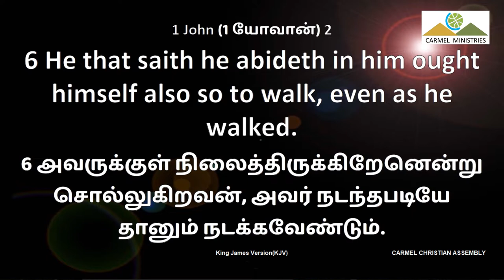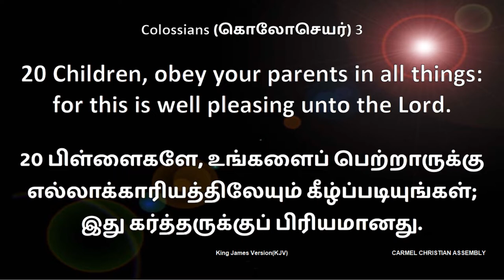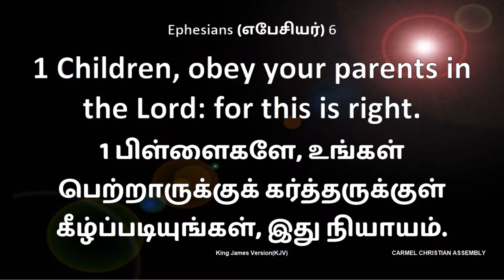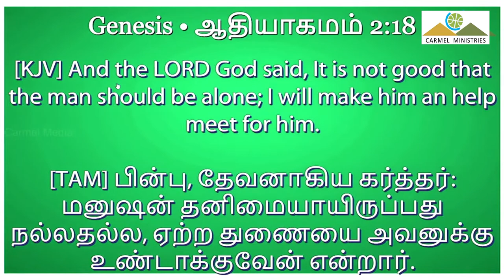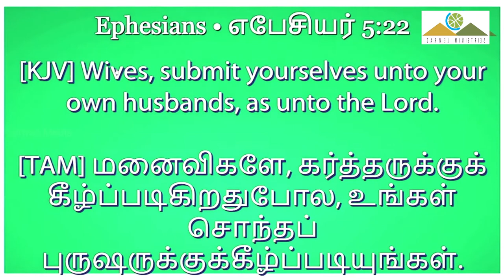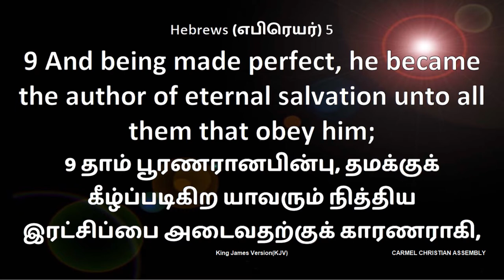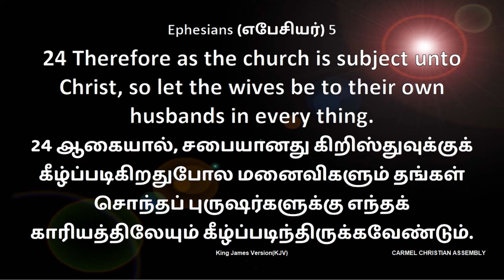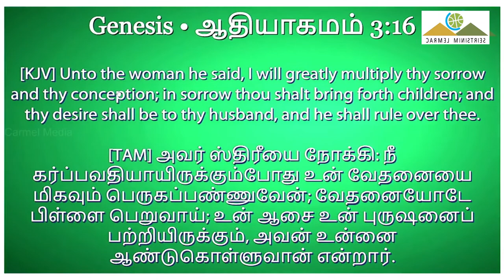கிறிஸ்தவ இல்லறத்திலே நவவாழ்வு நடை | Part - 1 | Message | TAMIL | Pr Robert Simon | Carmel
Newness of walk in a Christian Home | கிறிஸ்தவ இல்லறத்திலே நவவாழ்வு நடை | krusthava ilaraththile navavazhvu nadai

Message Title / தேவ செய்தி தலைப்பு: Newness of walk in a Christian Home | கிறிஸ்தவ இல்லறத்திலே நவவாழ்வு நடை | krusthava ilaraththile navavazhvu nadai

Message Date / தேவ செய்தி நாள் : 07 Feburary 2021 | 07 பிப்ரவரி 2021

Newness of walk in a Christian Home | கிறிஸ்தவ இல்லறத்திலே நவவாழ்வு நடை | krusthava ilaraththile navavazhvu nadai | தமிழ் தேவ செய்தி | முனைவர் இராபர்ட் சைமன் | கர்மேல் ஊழியங்கள் | Tamil Message | Pr. Robert Simon | Carmel Ministries

Our Address:
Carmel Christian Assembly
103, Brickkiln Road,
Purasawalkam,